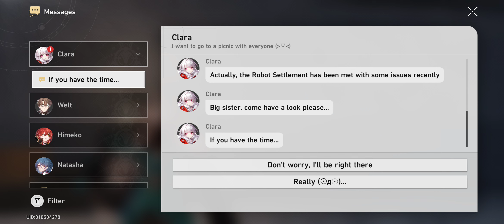EPISODE 82: MATERIAL SYNTHESIS & WARPING PELA!!! - Honkai Star Rail Gameplay